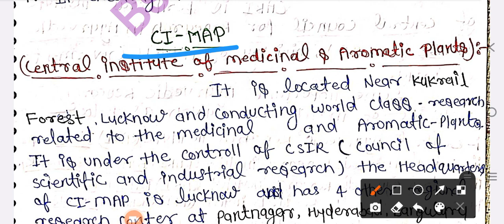CI- MAP // Central Institute of Medical And Aromatic Plants // bsc4thsemester video cimap ci-map